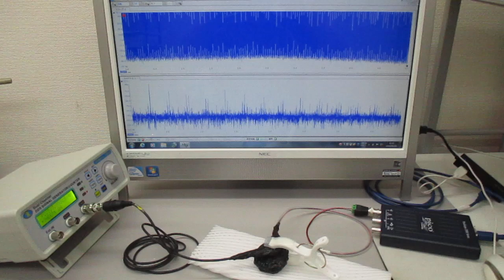超音波プローブを利用した超音波制御システム（超音波と表面弾性波）